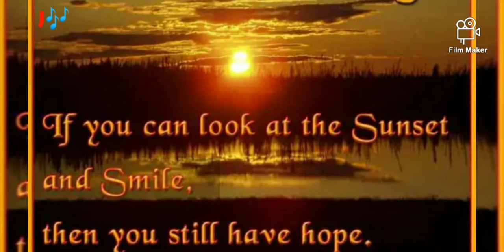Good Evening Wishes Status Vedio Song/ Message For Family,Friend and Love ❤️ Have a wonderful day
Good Evening Wishes Whats app Status Vedio Song For Family,Friend and Love ❤️